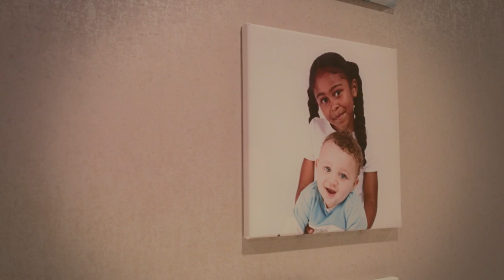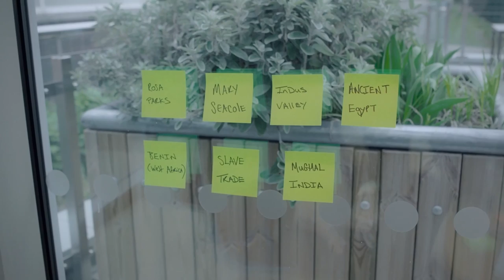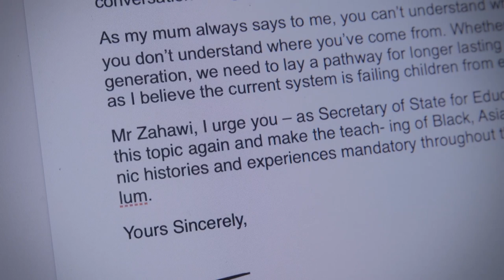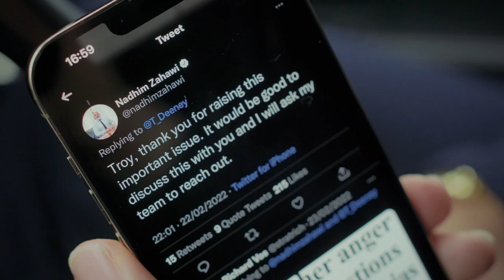Anthony Joshua And Troy Deeney Talk Black History In Schools | Troy Deeney: Where's My History?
Watford and Birmingham striker Troy Deeney goes on a mission to get Black, Asian and minority ethnic histories and experiences on the curriculum in schools across the UK. Speaking with superstar boxer Anthony Joshua and Education Secretary Nadhim Zahawi MP and confronting the lived experience with his family.